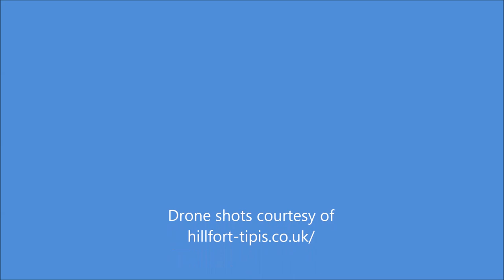Pembrokeshire Movie Location.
Gear:
GoPro Hero 7 Silver